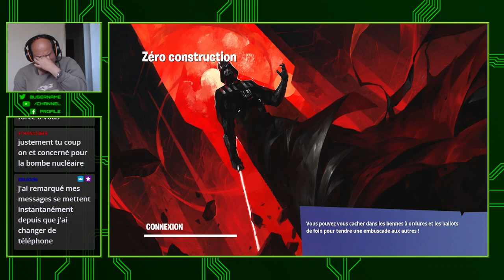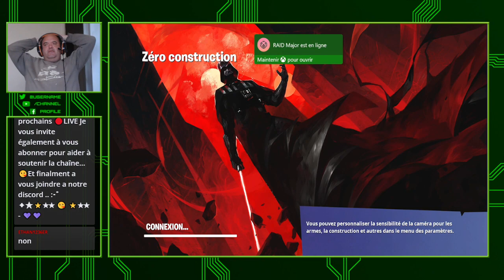🔴 [ X Box Serie S FR ] 🔴 Forttnite